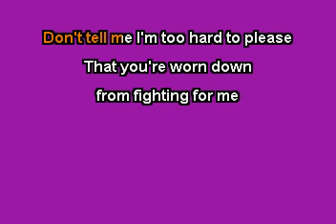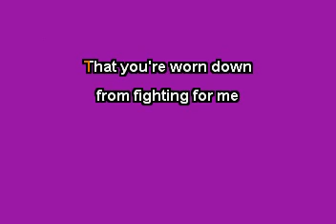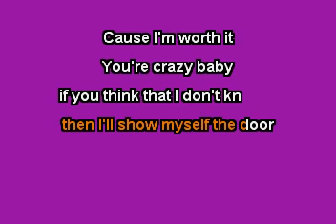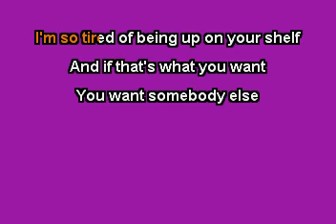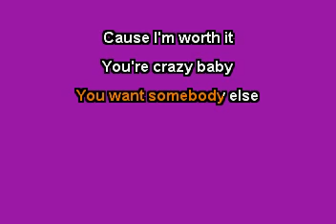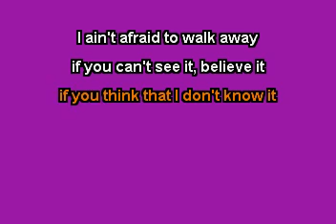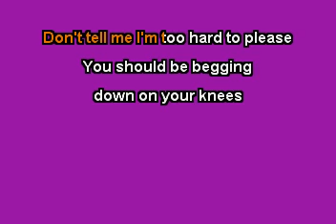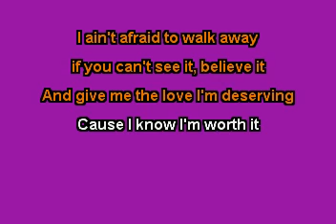Danielle Bradbery - Worth It (Karaoke Version)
The KARAOKE Studio offers the world's most up to date Karaoke library (with background vocals) for Karaoke fans around the world.